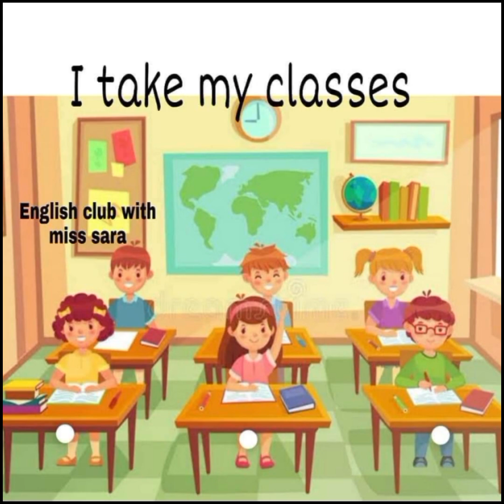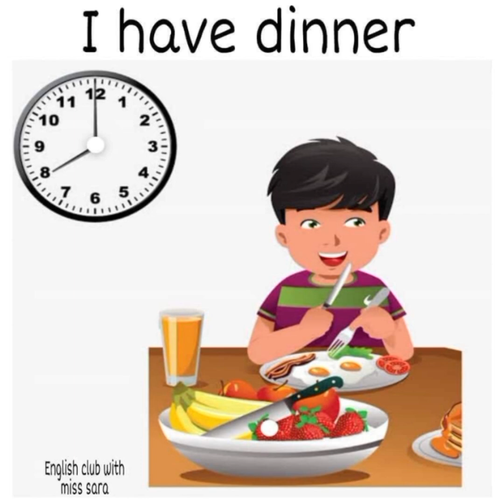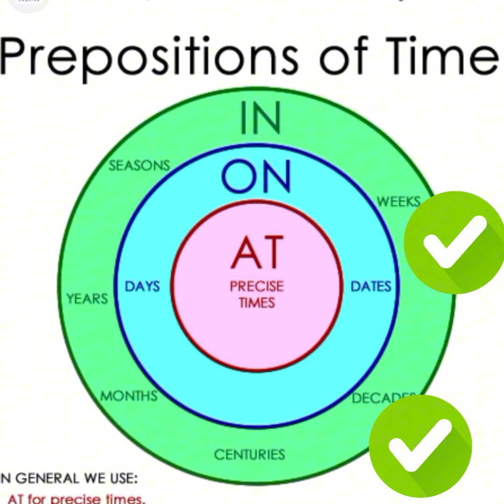أتحدث عن أعمالي اليومية . أسأل و أجيب سنة ثانية متوسط